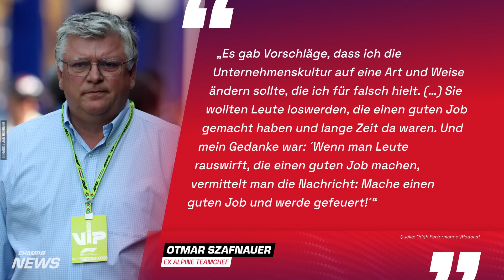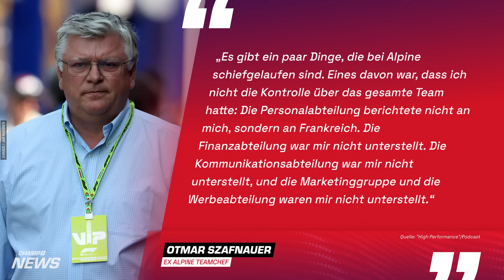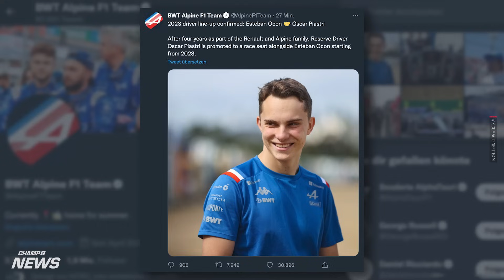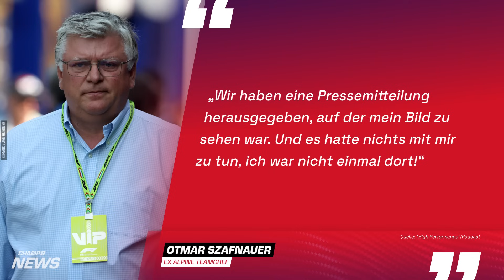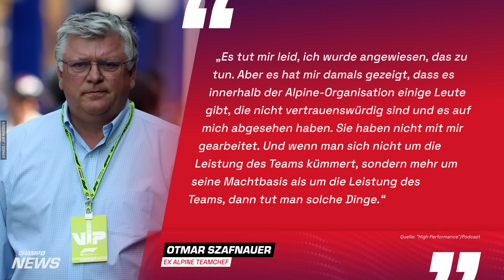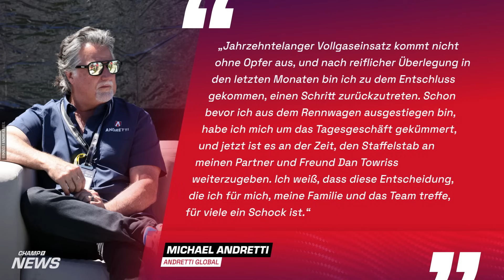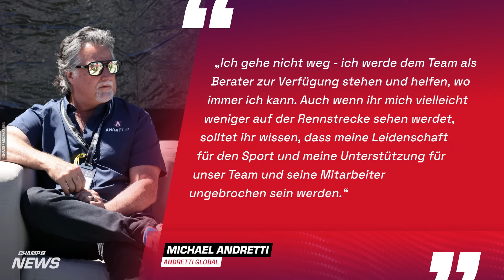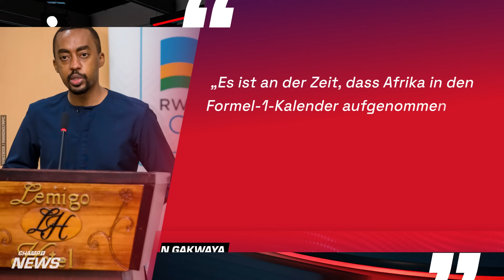Vom Image-Schaden bis zum Sündenbock! Szafnauers🔥️GROSSE ABRECHNUNG🔥️mit Alpine / F1 in Ruanda?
"Klartext": Günther Steiners Champ1-Sendung: klartext.champ1.de
📍 385. Sendung 📍

Die Themen der Sendung vom 9. Oktober 2024:

▶‍️ 0:00 Szafnauers große Alpine-Abrechnung
▶‍️ 7:46 Michael Andretti gibt Team-Führung ab
▶‍️ 11:02 Verstappen-Richter spricht über Strafe
▶‍️ 15:04 Fährt die Formel 1 bald in Ruanda?
🔴 20:24 Ausblick